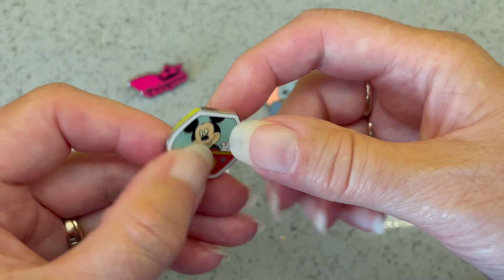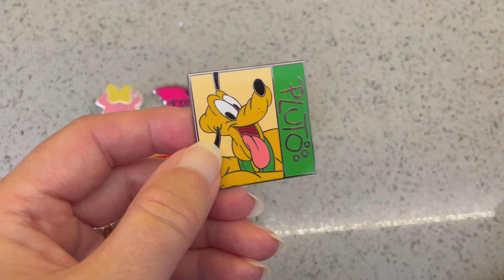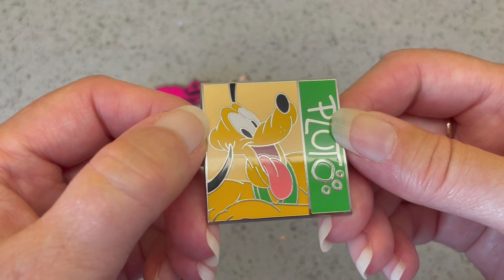Disney pins vrai ou faux comment faire la différence . Un petit mot à vous Merci pour mon chat Zorro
Voici mon petit cours 101 .. comment faire la différence entre une vraie et fausse pins à Disney .. très pratique pour échanger des pins à Disney, car souvent on fait des belles trouvailles!..  Un énorme Merci à vous tous pour vos mots suite au décès de mon chat, vous êtes incroyable!!